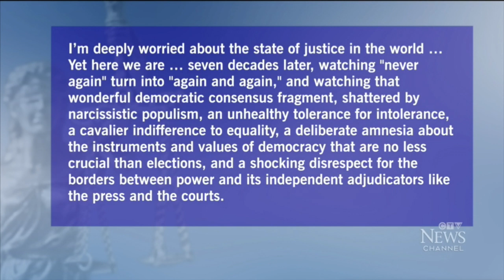SC Justice Abella reflects on rights, judicial activism & populism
In her first interview upon retirement from the bench on May 21, 2021, Supreme Court of Canada Justice Rosalie Abella reflects on how her background and life experience have helped shape her approach to the law.  In discussion with CTV Question Period host Evan Solomon, Abella laments the lack of "moral standards that are enforceable" to support human rights internationally, and decries the rise of authoritarianism.